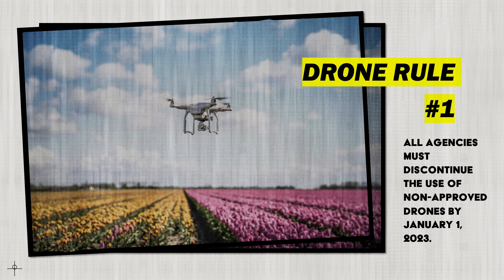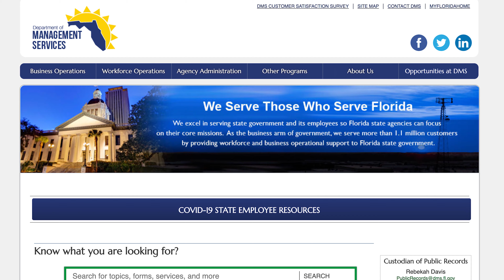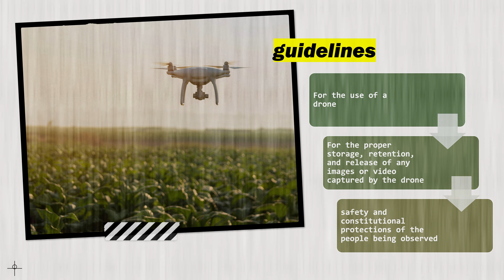Use of DRONES by Government Agencies - FLORIDA LAW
FLORIDA LAW UPDATE - Use of Drones by Government Agencies
This video is about the FLORIDA LAW UPDATE that affects all government drone pilots.

The Florida Department of Management Services published a list of drone companies approved for use and purchase by all governmental agencies in the state. The companies on the list are Skydio, Parrot, Altavian, Teal Drones, and Vantage Robotics.

When the Florida policy goes into effect, police departments, fire departments, PIOs and other emergency service providers will have to submit a plan for discontinuing the use of their non-compliant drones.

They (we) will have to replace non-compliant drones within the next year. An estimated 90% of public safety agencies currently use DJI drones.

July 1, 2022:  All governmental agencies using drones not on the department’s approved list must submit a comprehensive plan for discontinuing their use to the department.

January 1, 2023: All governmental agencies must stop using drones that aren’t on the approved list.

Florida Allows Law Enforcement to Use Drone Surveillance on Gatherings of 50 People or More, discontinues use of non-approved drones (DJI) and other New Drone Uses by Law Enforcement Agencies - Effective July 1.

Senate Bill 44 titled “Use of Drones by Government Agencies” was signed by the Florida Governor in June 2021 which totally changes the rules for drone use by government agencies. These rules have been in effect since July 1st 2021. These are the 2 main parts to the bill and how it’s going to affect all government agencies and all of us!

Parrot Quadcopter Drone @

🙏 Thanks for checking out Katia's Buzz  🐝

DRONE ACCESSORIES
Best drone accessories 2021
► DJI Mavic Pro 4K
► Safety Reflective Vest
► Hard Hat
► Two-Way Radio
► Magnifying Glass with Light
► Landing Pad
► Lipo Safe Bag Fireproof Explosion-proof
► Fire Extinguisher
► Mavic Pro Battery
► 2 Mavic Pro Batteries + 1 Large Safety Bag Combo
► DJI Mavic Pro Propellers

⏱️ VIDEO CONTENT ⏱️
0:00 - Introduction
0:54 - Rule #1 - Discontinue use of non-approved drones. DJI
2:11 - Rule #2 - New Drone Uses by Law Enforcement Agencies
3:12 - Outro

🙏 Thanks for checking out Katia's Buzz TV

Free Video Tutorials on Drones, FAA Part 107 Study Guide, Camera Equipment, Youtube, Graphic Design and Video Production. Pretty much anything that is used to produce media content.

I hope you learn a couple of things in my video tutorials that help you achieve your goals!
If you have questions or comments, don’t hesitate to post them on the comments below.
I look forward to hear from you.